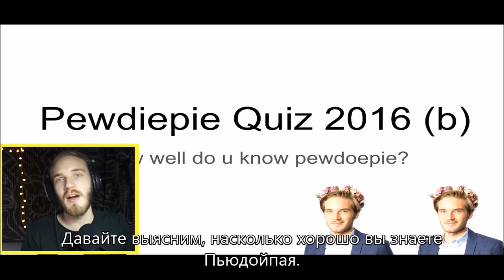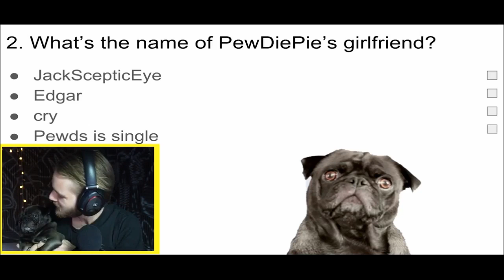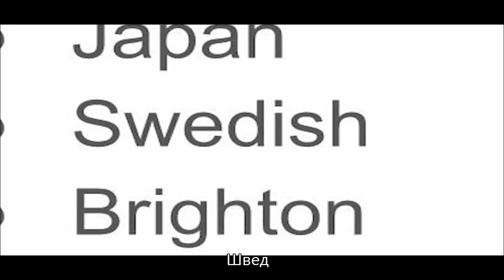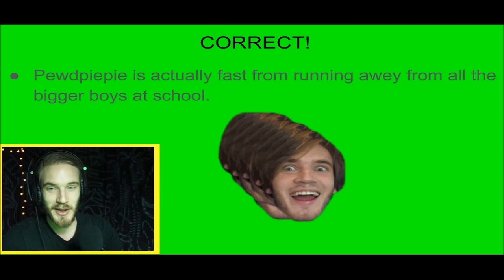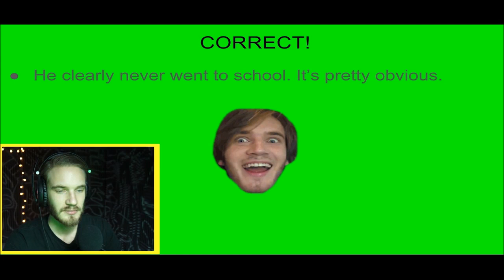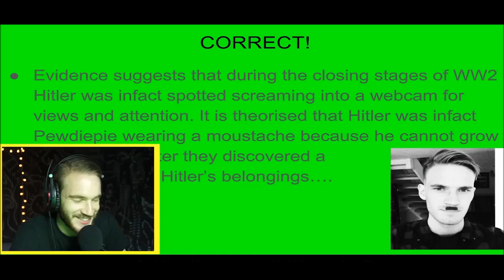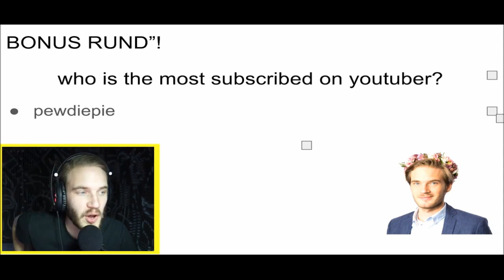Is Pewdiepie Hitler? (PewDiePie русские субтитры / rus sub)